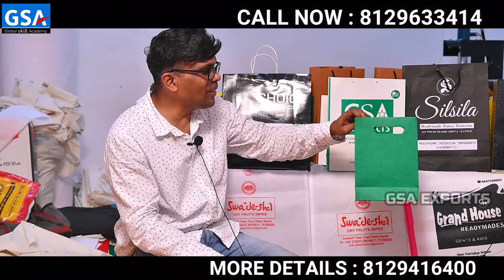paper bag business | machine Kerala | sales | മെഷീൻ വേഗത്തിൽ പേപ്പർ ബാഗ് നിർമിക്കാം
Risk-free business for women | Business learn by abu sahir
paper bag machine unit Kerala | paper bag business | sales | marketing | cloth bags making India

A paper bag is a type of bag made from paper. It is often used for carrying groceries, food, or other items. Paper bags can be recycled, making them an eco-friendly alternative to plastic bags. They come in various sizes and styles, such as flat bags, gusseted bags, and sack bags. Paper bags can be customized with different designs, logos, and colors, making them a popular choice for retail stores and gift shops.

മെഷീൻ വേഗത്തിൽ പേപ്പർ ബാഗ് നിർമിക്കാം
നിങ്ങൾക്കും വീട്ടിലിരുന്ന്കൊണ്ട് സമ്പാദിക്കാം, സ്വന്തമായി പേപ്പർ ബാഗ് ബിസിനെസ്സിലൂടെ.
ഒരു ദിവസത്തെ ഓൺലൈൻ / ഓഫ്‌ലൈൻ ക്ലാസ്സിലൂടെ പഠിക്കാം.
എന്തൊക്കെ കാര്യങ്ങൾ പഠിക്കാം :
 പേപ്പർ ബാഗ് ബിസിനസ്സ് മോഡൽ
 ബാഗ് ഉണ്ടാകുന്ന വിധം,
 പ്രിന്റ്റിങ് രീതികൾ
 മാർക്കറ്റിംഗ് എങ്ങനെ ചെയ്യാം
 എക്സ്പോർട്ട് സാദ്ധ്യതകൾ
കൂടുതൽ വിവരങ്ങൾക്ക് താഴെ കാണുന്ന
1. Printing: The rolls of paper are printed with designs, logos, and other branding information,
2. Cutting: The paper is cut into the desired size and shape for the bags,
3. Folding: The paper is folded to create the sides and bottom of the bags,
4. Gluing: The edges of the folded paper are glued together to create a bag,
5. Finishing: The bags are trimmed and stacked for packaging and distribution,
Middle East,
Africa,
Europe,
Asia,
paper bag printing machine,
paper bag making machine manufacturers,
paper shopping bag making machine,
manual paper bag-making machine,
cottage industries,
small scale business,
low cost machines,
paper plate machines,
business success,

Kochi,
Kozhikode,
Kannur,
Kasargodu,
Thrissur,
Alappuzha,
Kottayam,
Kollam,
Malappuram,
Palakkad,
Idukki,
Thiruvananthapuram,
Hyderabad,
Karnataka,
Delhi,
Chennai,
Bangalore,
 വേഗത്തിൽ പേപ്പർ ബാഗ് നിർമിക്കാം സ്വയംതൊഴിൽ സംരംഭം
Risk-free business for women
Paper plate,  bag machine,
 paper plate,  bag making machine,
 paper plate,  bag making machine price,
 paper plate, bag machine price,
 paper plate, bag manufacturing machine,
semi-automatic paper plate bag machine price,
 paper plates making machine manufacturers,
 paper shopping plate-making machine,
 manual paperplate-making machine,

, GSA EXPORTS GSA PAPER BAG MACHINES paper plate machines screen printing machines
 CREASING MACHINES V- CUT MACHINES GUMMING MACHINES ALATHUR.PKD ,
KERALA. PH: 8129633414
 PAPER BAG MAKING MACHINES This is an opportunity to start a paper carry bag business A paper bag is a bag made of paper, usually kraft paper. Paper bags can be made either with virgin or recycled fibers to meet customers' demands. Paper bags are commonly used as shopping carrier bags and for packaging some consumer goods. They carry a wide range of products from groceries, glass bottles, clothing, books, toiletries, electronics, and various other goods and can also function as means of transport in day-to-day activities.